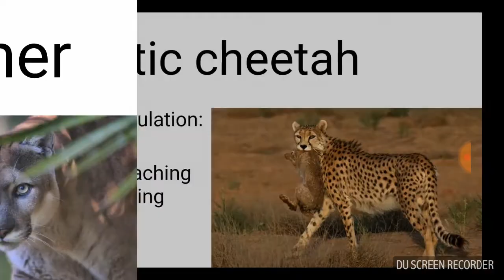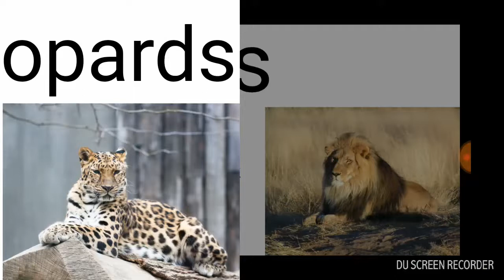Help save the big cats